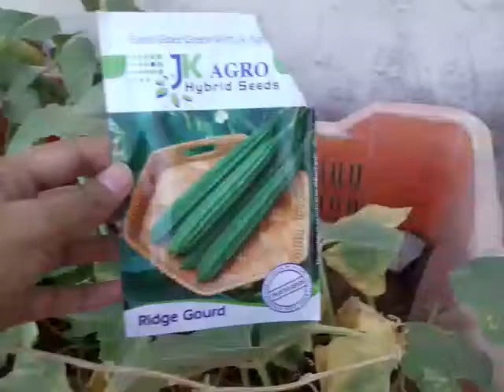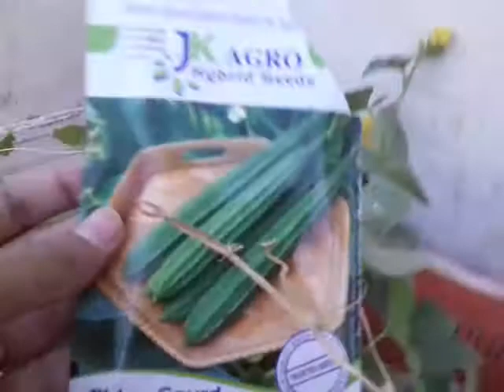जून-जुलाई 💦 में लगायें तुरई / ridge gourd 🌱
18 June 2018
How to grow ridge gourd / तुरई